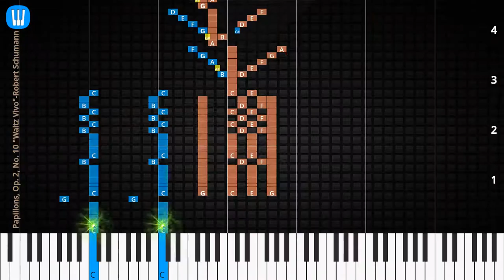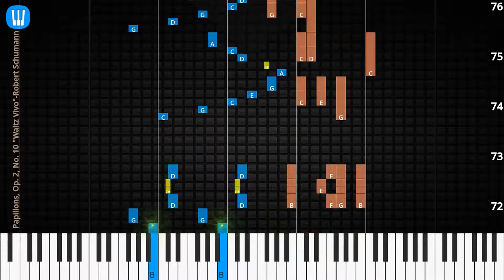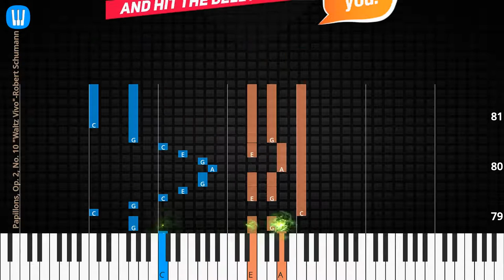🎹Papillons, Op. 2, No. 10 "Waltz Vivo", Solo & Chord, Synthesia Piano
♫ Synthesia Piano Tutorial, Chord & Lyrics: Papillons, Op. 2, No. 10 "Waltz Vivo", Robert Schumann

♫ Robert Schumann Piano Tutorial
♫ Robert Schumann Chord
♫ Robert Schumann Lyrics
♫ Robert Schumann Subtitle
♫ How to play Papillons, Op. 2, No. 10 "Waltz Vivo"
♫ Papillons, Op. 2, No. 10 "Waltz Vivo" Piano Chords
♫ Papillons, Op. 2, No. 10 "Waltz Vivo" Piano Easy
♫ Papillons, Op. 2, No. 10 "Waltz Vivo" Piano Difficult
♫ Papillons, Op. 2, No. 10 "Waltz Vivo" Piano Cover
♫ Papillons, Op. 2, No. 10 "Waltz Vivo" Piano Remix
♫ Papillons, Op. 2, No. 10 "Waltz Vivo" Piano Tutorial
♫ Papillons, Op. 2, No. 10 "Waltz Vivo" Notes
♫ Papillons, Op. 2, No. 10 "Waltz Vivo" Piano Tiles
♫ Papillons, Op. 2, No. 10 "Waltz Vivo" Easy Slow
♫ Papillons, Op. 2, No. 10 "Waltz Vivo" Academy Piano